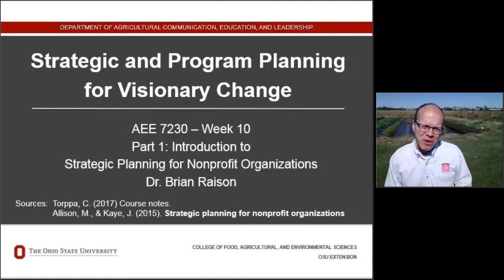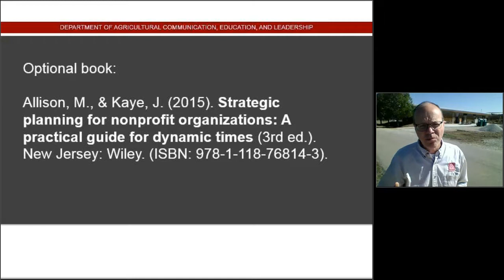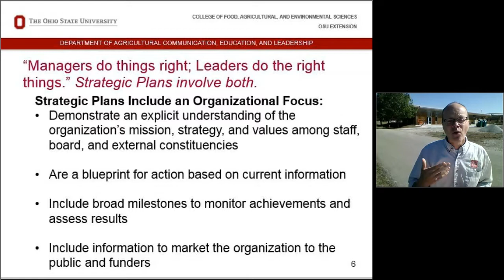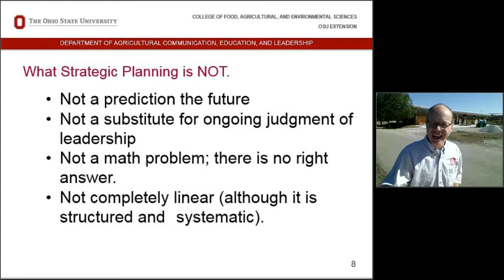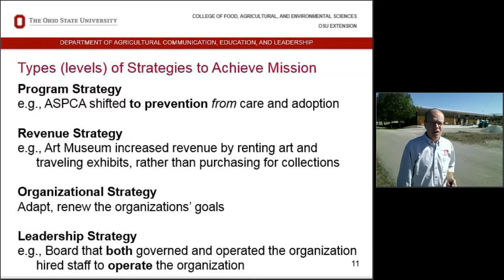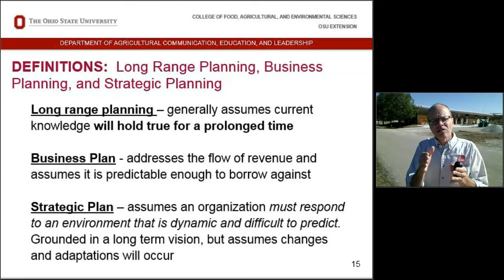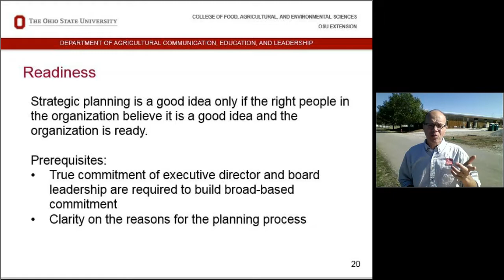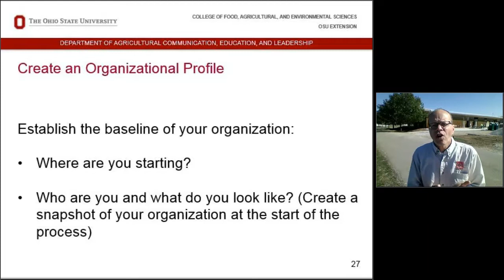ACEL7230 StratPlan1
Grad course video lecture. Introduction to strategic planning.